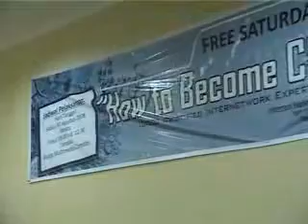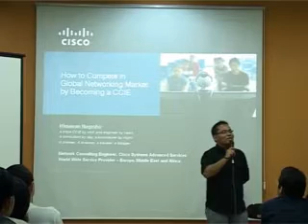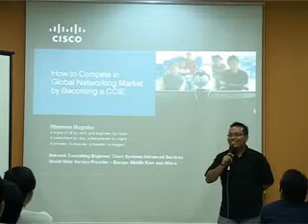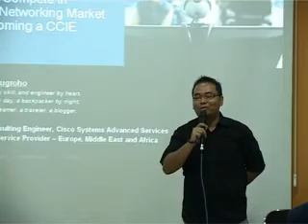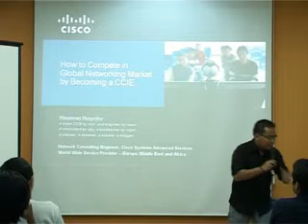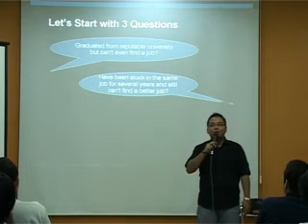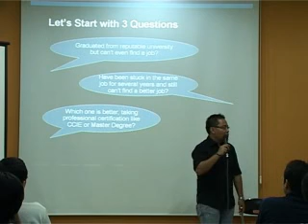How to Compete in Global Market as CCIE v2.0